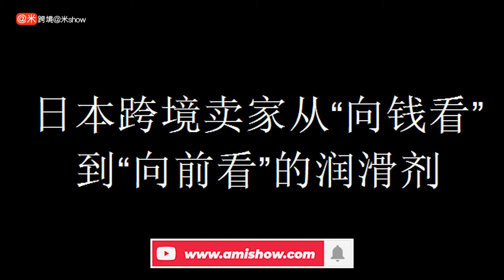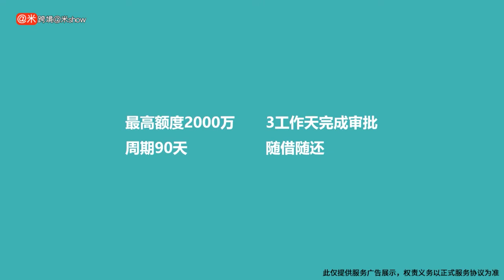汇鸿供应链贾楠：日本跨境卖家从“向钱看”到“向前看”的润滑剂